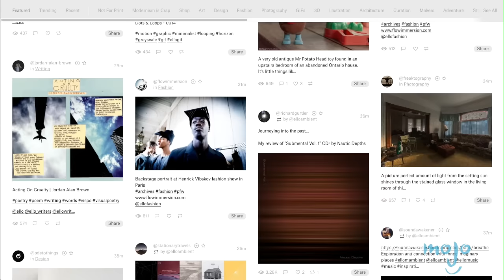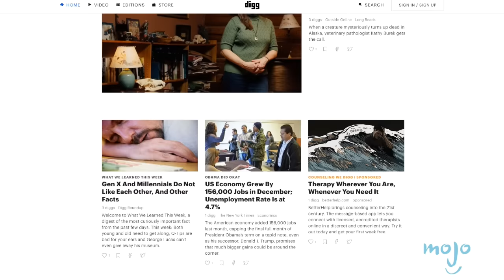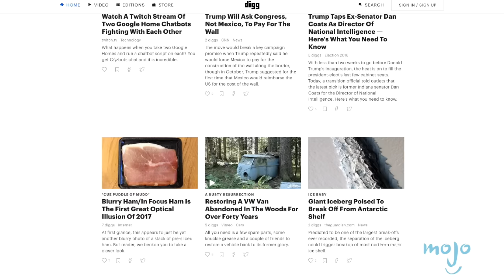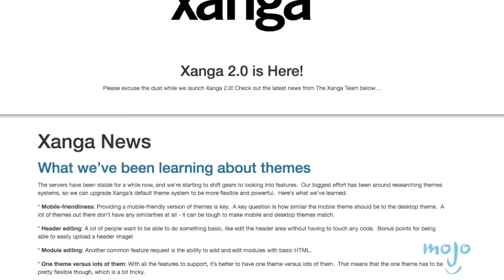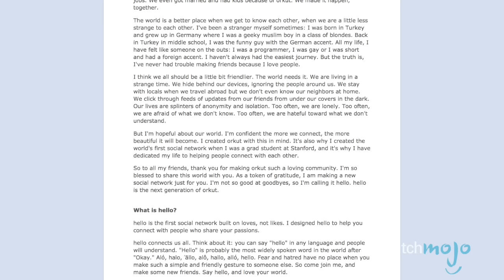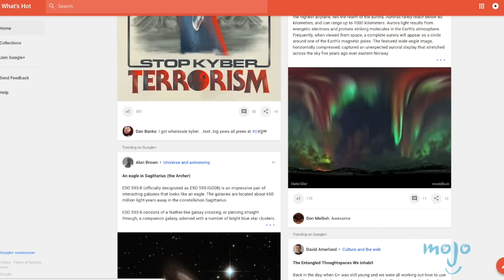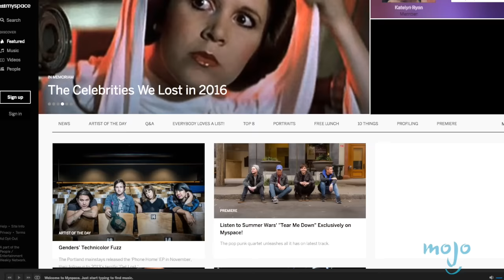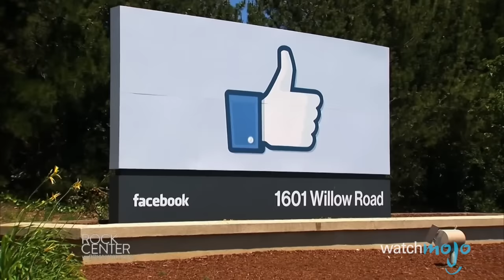Top 10 Social Media Platforms That Failed Spectacularly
For every Facebook, there are many social networks that fail. Whether it’s a heavy hitter like iTunes Ping or Google+, a site by Walmart like The Hub, a familiar site like Freidnster or Digg or a smaller social media platform like Xanga or Orkut, these virtual communities turned into social media disasters. WatchMojo counts down ten old social media sites like Myspace that failed miserably.

If social media is your thing, check out our other related videos, like Top 10 Celebrity Social Media Blunders Top 10 Hottest Female Instagram Celebrities and Top 10 Best Celebrity Twitter Feeds

00:39 #10: The Hub (2006)
01:17 #9: Ello (2014-)
01:51 #8: Digg (2004-)
02:34 #7: Diaspora (2010-)
03:09 #6: Xanga (1999-)
03:51 #5: Orkut (2004-14)
04:34 #4: Google+ (2011-)
05:27 #3, #2 & #1 ?

Special thanks to our users Germano Pontes, Smiley49 and David Aaron Groves for suggesting this idea!